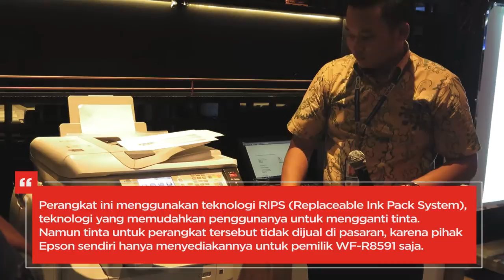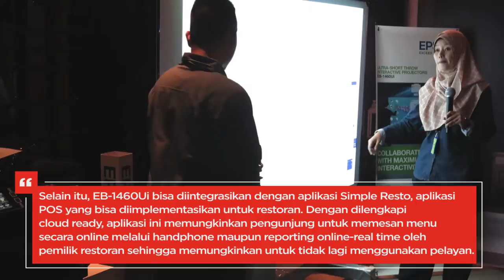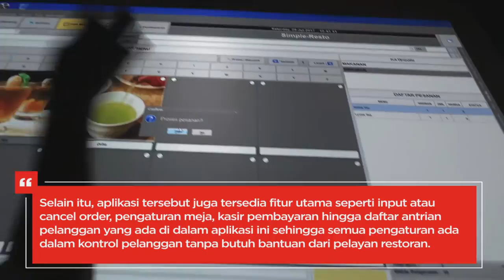Mengintip Teknologi Terbaru di Epson Solution Day 2017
Pada tanggal 29 Juli, Tim Japanese Station berkesempatan untuk datang ke event bertajuk Epson Solution Day 2017, Epson merupakan salah satu perusahaan Jepang yang memamerkan produk-produk baru berteknologi mutakhir di event ini.

Mau tahu lebih banyak? Simak videonya dan baca artikelnya di